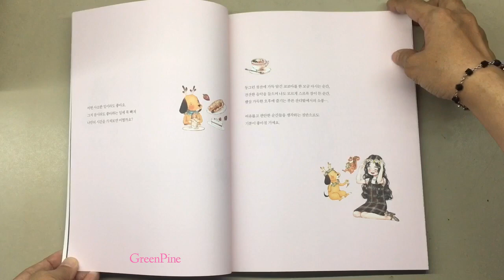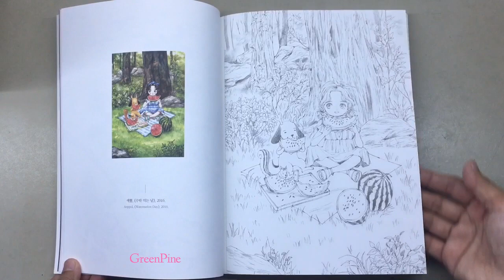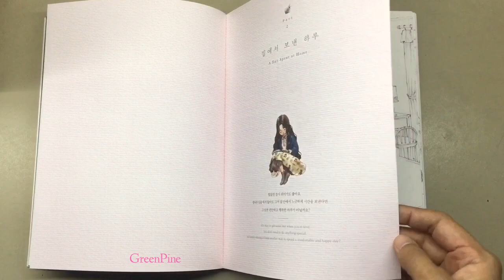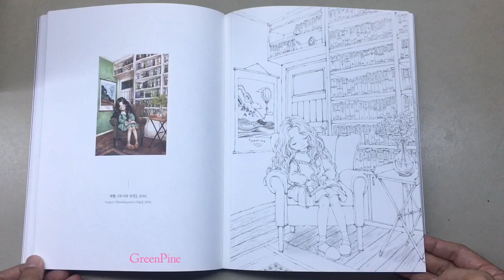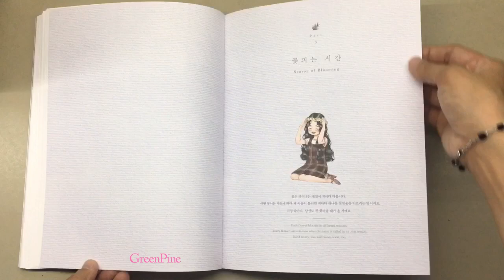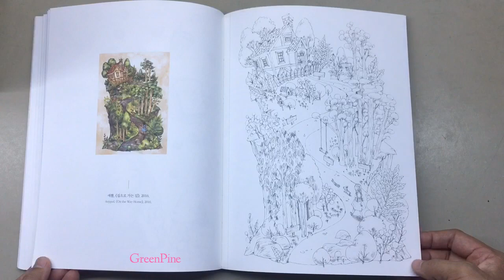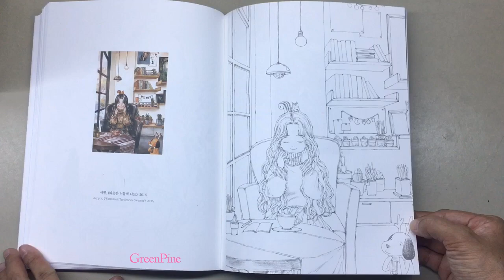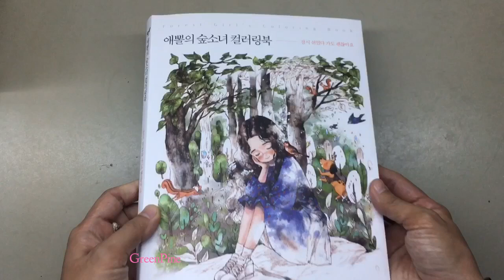Flip Through | Forest Girl's Coloring Book by Aeppol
Forest Girl's Coloring Book by Aeppol (Korean)